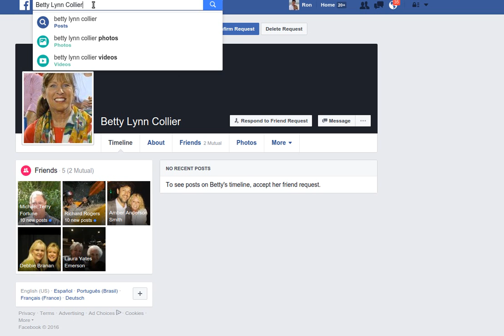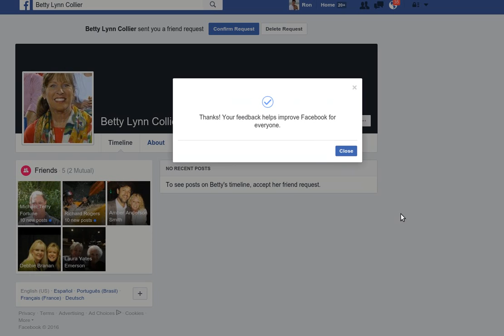How to report a fake facebook friend request.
"My facebook account was hacked!" is something I hear a lot. It's technically not the case. But you or a friend have been copied.  Here's how to help report and shut down a fake facebook friend request.